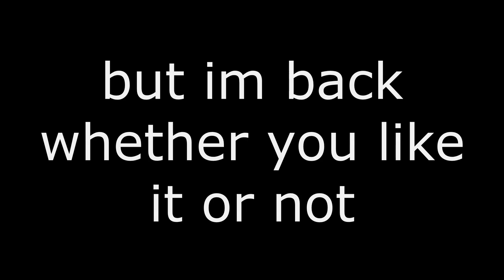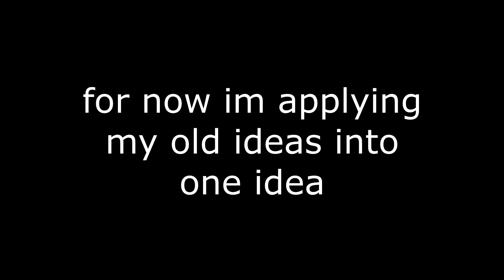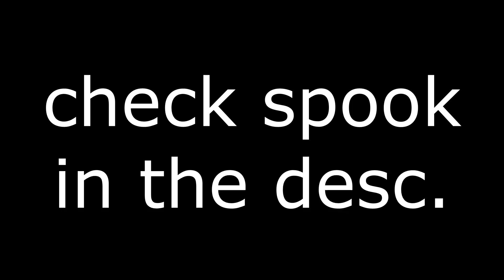I Got Range | A Montage Of Many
Check out shmuck... I mean Spook

00:00 Intro
01:15 Montage
03:24 Outro